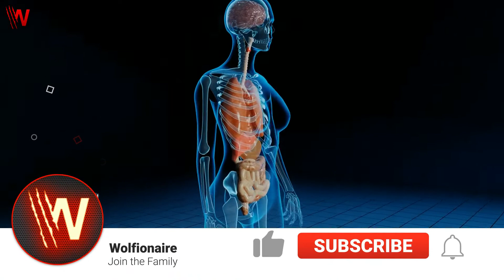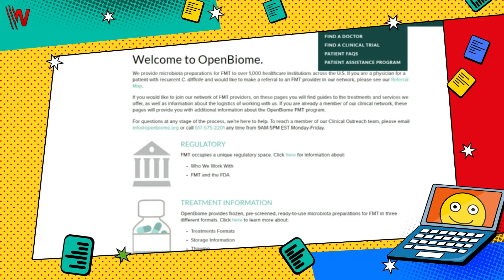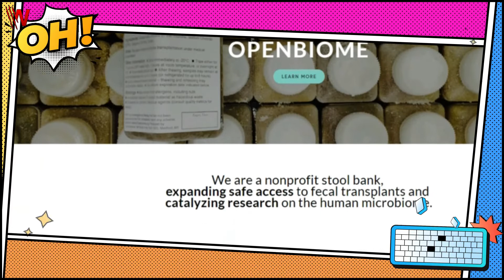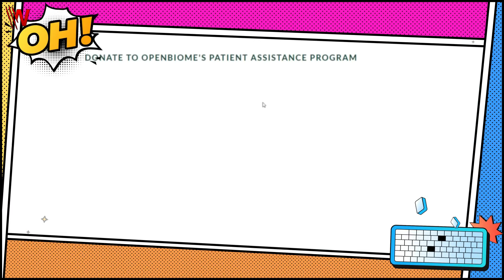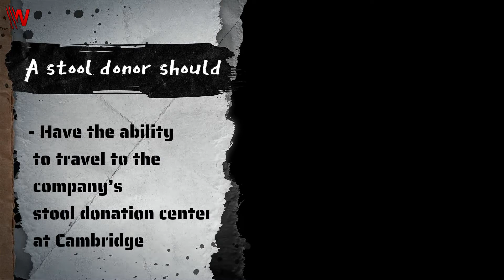Sell Your poop and make $13,000 💰 Where can I sell my poop for money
✅ Our Best Recommendations:

🐱‍💻 🐱‍💻 For Blogging:
👉 Bluehost: Start your blog with 1-click installation:
👉 Thrivethemes: WordPress Themes and Plugins to Create a Thriving Online Business:
👉 LongTail Pro: Find Best Long Tail targeted Keywords to Rank Higher in Google Search
👉 Mangools: Juicy SEO tools you will love:
👉 Aweber: grow your email list, engage with your audience, and increase sales:
👉 Instapage: Build Personalized Mobile Responsive and Conversion Optimized Post Click Landing Pages:
👉 ClickFunnels: Are you ready to launch your first funnel?

🔎🔎 Freelancing Services:
👉 Fiverr: connects businesses with freelancers offering digital services in 500+ categories:

👔 👔 For team Management:
👉 Hubstaff: The all-in-one work time tracker for managing field or remote teams

₿₿ For Crypto:
👉 Lbank: world's leading crypto trading platform:
👉 Binance: largest exchange in the world in terms of daily trading volume of cryptocurrencies:

👨‍🏫👨‍🏫 For Online Learning Platforms:
👉 SkillShare: Explore thousands of hands-on creative classes. Start learning for free:

►► Glance: in this video you will discover:
What do you do when you meet with an unplanned expense? You may ask your friends and family for money, but before that you may try selling some of your valuables to make money quickly. What can be more valuable to you than your own body? You would have heard about options of donating your sperm/egg, plasma, bone marrow, kidney and other parts and earning money in return. However, have you ever wondered, “where can I sell my poop for money”?
- Where can I sell my poop for money – who needs your poop anyway?
- Where can I sell my poop for money – how can your poop help infections from this bacteria
- How OpenBiome became the first solution for people searching “where can I sell my poop for money.”
- How much can you earn by selling your poop
- Can anyone become a stool donor with OpenBiome?
- Does the company state any conditions for potential stool donors?

enjoy watching our videos and don't forget to come back for more.